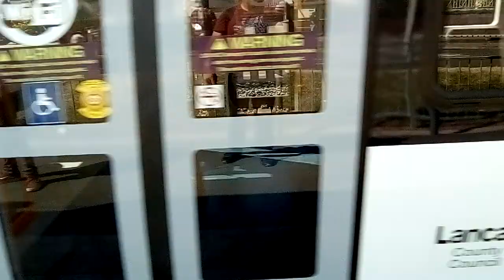Tram arrival at broadwater tram stop and me boarding the tram 2.7.2018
done this video before but bit of a outake , oh betty.hehehehehehe